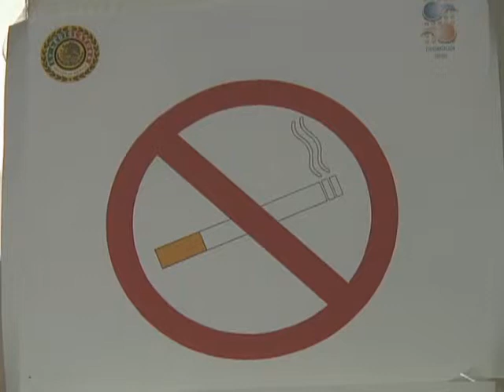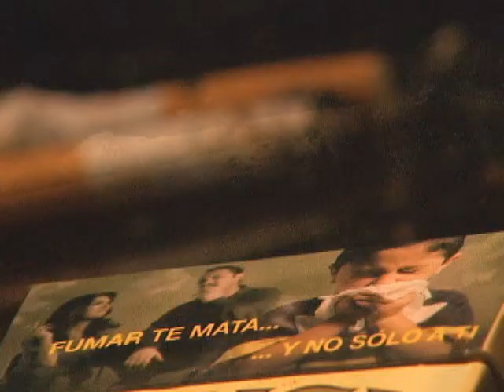TABAQUISMO EDOMEX TELEVISA ESTADO DE MEXICO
Ayer fue el Día Mundial sin Tabaco. En la entidad mexiquense más de dos millones de habitantes son adictos al cigarro. Televisa Estado de México. Reportero: Francisco Paredes.